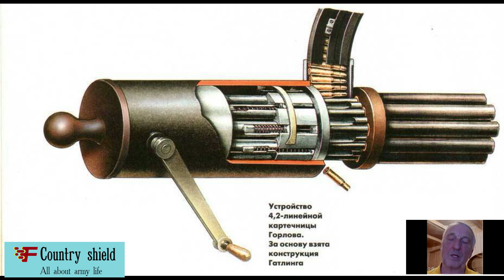The history of the birth of machine guns from 1862 to the present day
Interesting facts about different machine guns, how the speed and frequency of shots changed, the constant competition between the engineering schools of the West and Russia